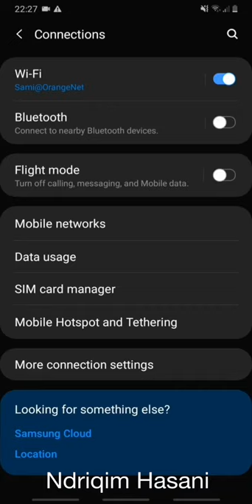Samsung Galaxy A10 Dual Sim 32GB 4G LTE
If it does not work, then change your SIM Card.
Thanks❤️